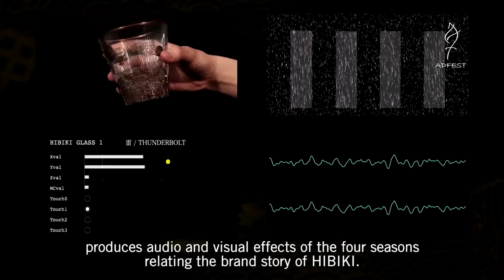Grande Lotus Roots 2015 - ‘Hibiki Glass’ for Suntory Whisky Hibiki by Hakuhodo Inc.